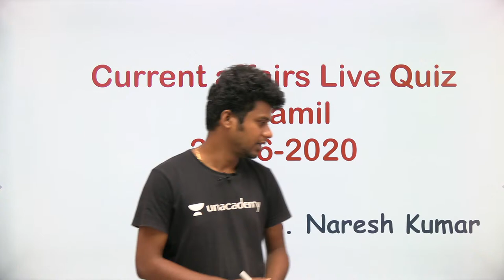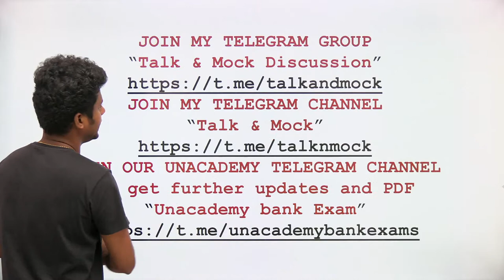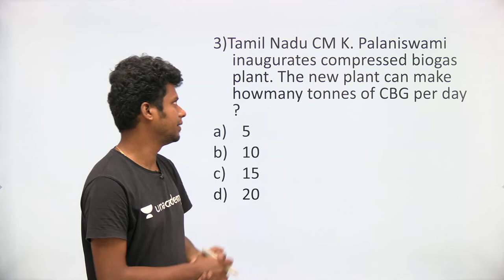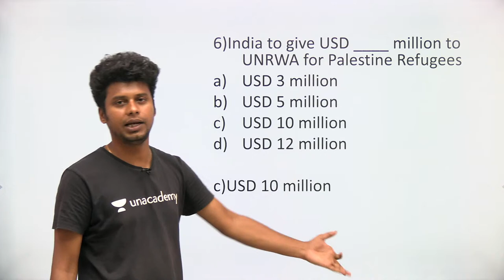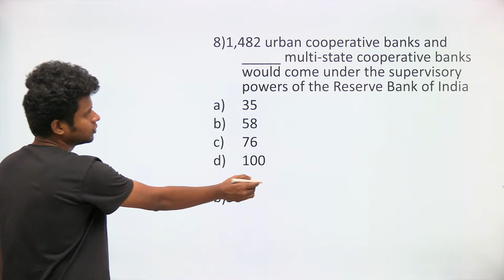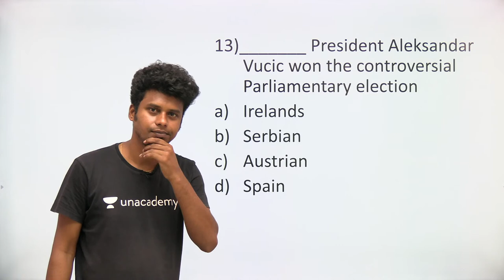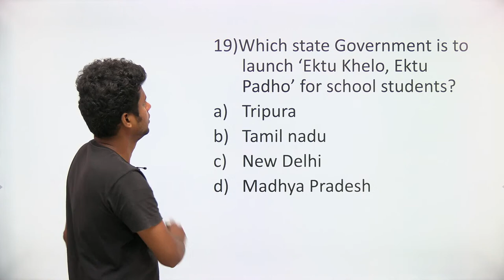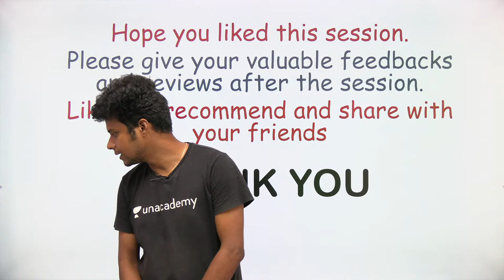Daily current affairs live quiz 25th June 2020 | Tamil | Naresh Kumar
In this session, Naresh Kumar will be giving you the live CA quiz

Unacademy Plus Subscription Benefits:
1. Learn from your favorite teacher
2. Dedicated DOUBT sessions
3. One Subscription, Unlimited Access
4. Real-time interaction with Teachers
5. You can ask doubts in the live class
6. Download the videos & watch offline